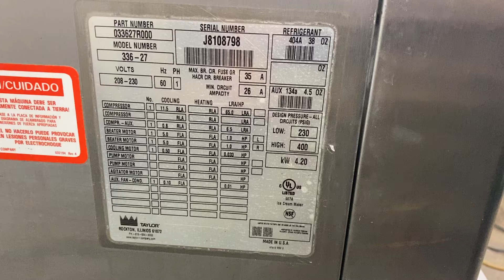Mix test J8108798 Taylor soft serve machine slicesconceasion.com